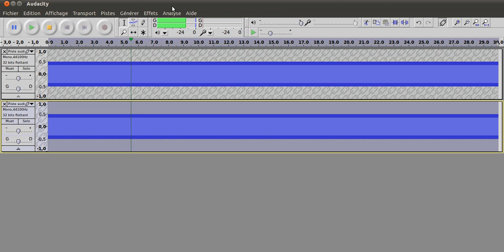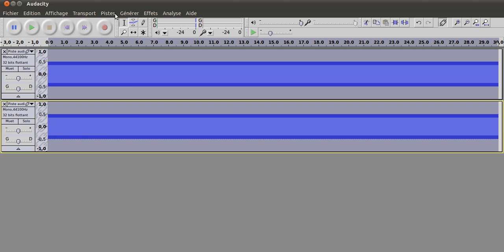Create beat with Audacity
Tutorial vidéo pour la création sous Audacity du phénomène de battement acoustique.

This screenshot either does not contain copyright-eligible parts or visuals of copyrighted software, or the author has released it under a free license (which should be indicated beneath this notice), and as such follows the licensing guidelines for screenshots of Wikimedia Commons. You may use it freely according to its particular license.
This work is free software; you can redistribute it and/or modify it under the terms of the GNU General Public License as published by the Free Software Foundation; either version 2 of the License, or any later version. This work is distributed in the hope that it will be useful, but without any warranty; without even the implied warranty of merchantability or fitness for a particular purpose. See version 2 and version 3 of the GNU General Public License for more details.